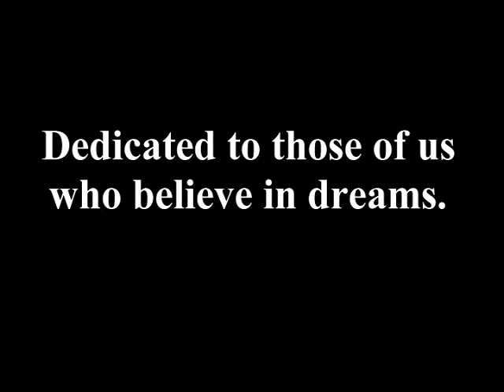"Miss Thriftway" Maiden Voyage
The new "Miss Thriftway" maiden voyage June 2007